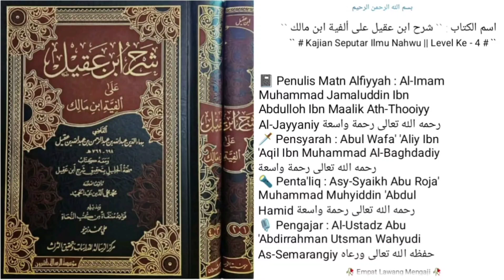Dars Ke - 203 |📓Kitab Syarah Ibn 'Aqil | Bab: istighol | ~ selesai bab istighol ~